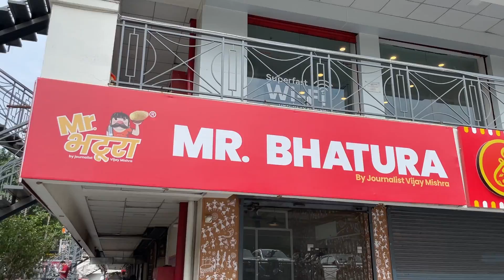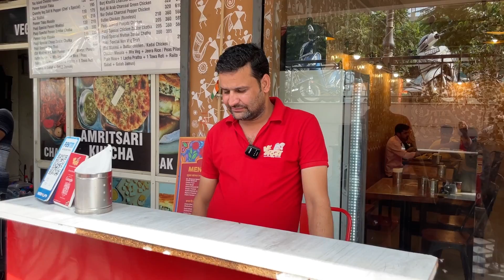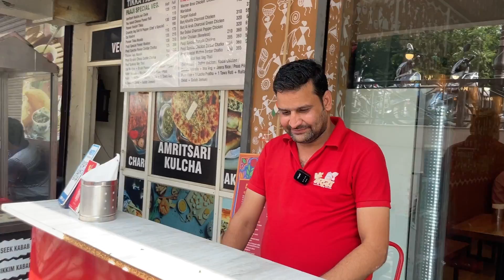Raj Nagar Extension Best Mr Bhature Wale | Bhukha Bhalu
Address :- Shop No 8 Lower Ground Floor AVS City Square, Raj Nagar Extension Ghaziabad , Uttar Pradesh 201017

chole
chole bhature
Mr bhature wale
raj nagar extension best chole bhature
raj nagar extension Mr bhature
chole bhature
delhi ka swad ab ghaziabad ma
raj nagar
ghaziabad food
ghaziabad street fod
ghaziabad best food
ghaziabad famous food
street food ghaziabad
delhi food
delhi street food
india
india food
street food raj nagar extension
street food
bhukha bhau